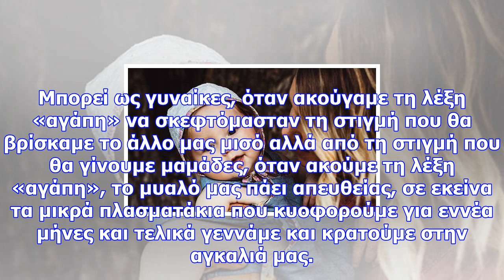Παγκόσμια ημέρα αγάπης: 40 φράσεις και λόγια μητρικής αγάπης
Newsbomb.gr Παγκόσμια Ημέρα Αγάπης: Η σημερινή ημέρα, 14 Δεκεμβρίου είναι αφιερωμένη στην αγάπη και ...